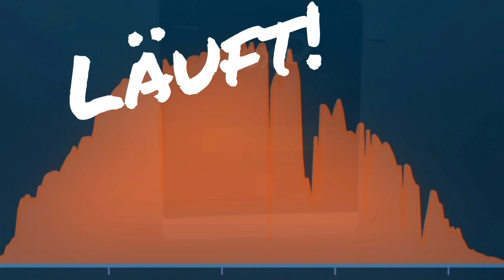Funkstille beim Rolf, was ist los? PV-Anlage DIY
Motorrad: BMW F800GS ADV
Originalsitzhöhe: 89 cm
Tankgröße: 25 Liter
Verbrauch: 4,3- 4,6l/100km
Ritzel vorn: 15 Zähne statt 16
Reifen: meistens MITAS E09 / E10 Dakar
Felgenumbau vorn und hinten auf Tubeless (3M Hochleistungsdichtband 4411N)
Kettenöler: Cobrra Nemo 2
Ladestation Handy: Kriogor mit induktiver Ladefunktion
Packvolumen:
Koffer: BMW Alu-Koffer, mit 38 und 44 Liter, Gewicht jeweils 6kg
Dryback: 50 Liter plus Zeltsack mit 20 Liter
Tankrucksack: 3 Liter
Packgewicht mit Camping-Ausrüstung:
28kg ohne Verpflegung, ohne Koffer
33kg mit kompletter Verpflegung
45kg inklusive Alu-Koffer

LED Zusatzscheinwerfer: Noname für 20,- Euro :D
Helme: LS2 Carbon, Klapphelm und Rocc 780 Endurohelm
Sprechfunk: Midland BT Next Pro
Protektorenjacke: Acerbis Koerta 2.0
Kombi: Büse Porto in schiefergrau
Stiefel: Gaerne SG10

Zelt: Lumaland Poup 3P-Zelt, Blackdeer Archeos 2P-Zelt
Camping-Stuhl: alpidex bis 180kg (nicht mehr verfügbar)
Grill: Taschengrill komplett aus Edelstahl(!), z.B. Grilliput o.Ä.
Kompressor/Luftpumpe: Audew mit 12V-Stecker, ohne Akku
Kameras: GoPro 8, Garmin Virb XE, Rollei 9s plus
Navigation: Mapfactor Navigator APP mit OSM
Smartphone: Samsung S7edge und S9+
Smartphonehalter: Kriogor Motorradhalterungen, 10W QI Wireless Fast Charge
Power Bank: HX200Q5 33,8Ah

FMT ... Franci Memoriam Tour
RTA ... Road Trail Adventure
RTCA ... Road Trail Camp Adventure